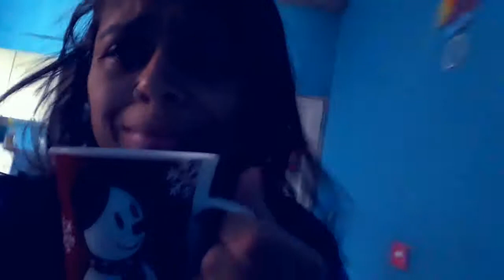7 ANOS DO ENZO, DENTES NOVOS SAINDO, ARRUMANDO A CASA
♡ I N S T A G R A M : (DA GRAVIDEZ) @_mundododavimiguel |

♡  I N S T A G R A M :  (MEU NOVO INSTAGRAM) @_vivianesilvasouza |

♡ Equipamentos que eu uso para gravar :
Câmera: Celular MOTO G5S
Editor: Sony vegas / Filmora